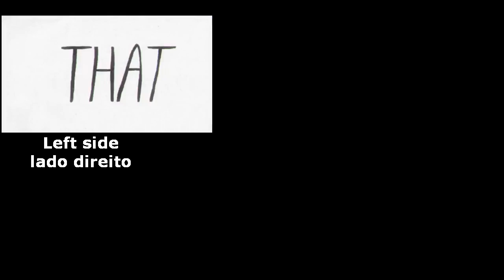Daisy The Great x AJR - Record Player (triple layed-três camadas)(USE HEADPHONES-USE FONE DE OUVIDO)